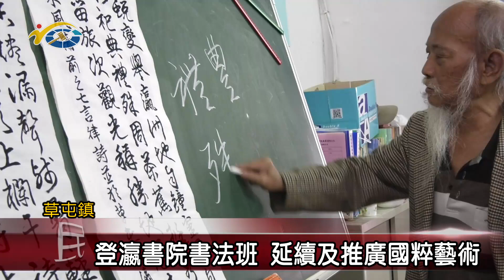20240206 南投縣議會 民議新聞 登瀛書院書法班 延續及推廣國粹藝術(縣議員 廖梓佑)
草屯登瀛書院不僅提倡漢字古典詩的教唱，同時也對於書法的延續不餘遺力，其中書法課程由李榮秋老師所指導，讓喜歡書法的民眾能夠從臨摹中了解文字藝術之美，也能夠了解軟體字的奧妙，而且在學習書法的過程中可以陶冶他們的性情，並結識更多的同好，也發揚中華國粹藝術。